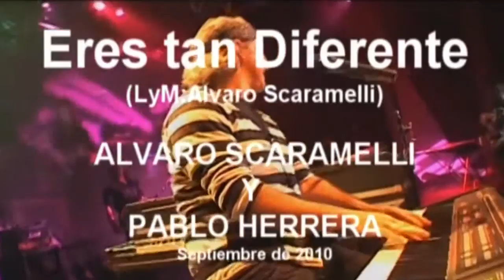Alvaro Scaramelli & Pablo Herrera - Eres Tan Diferente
Concierto en vivo, teatro Oriente, Septiembre de 2010